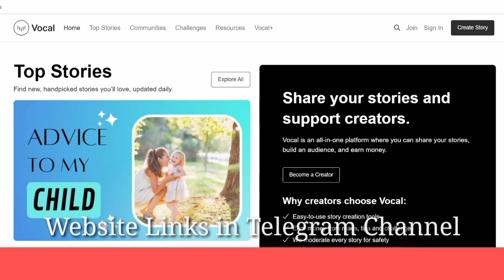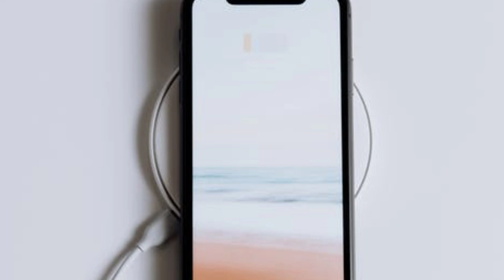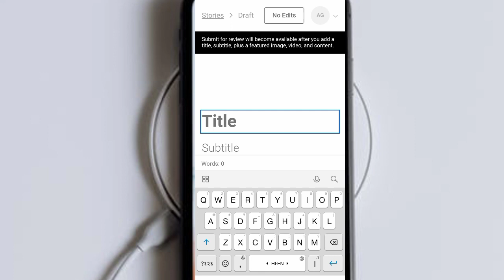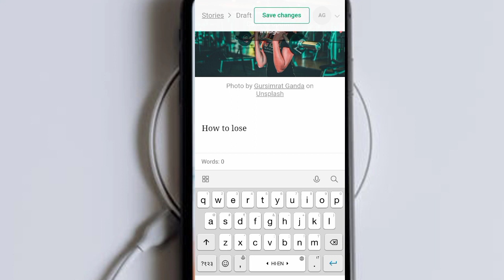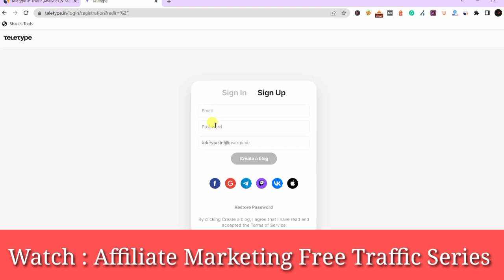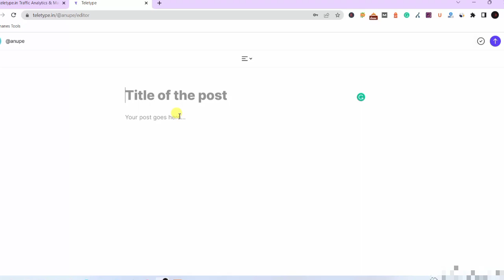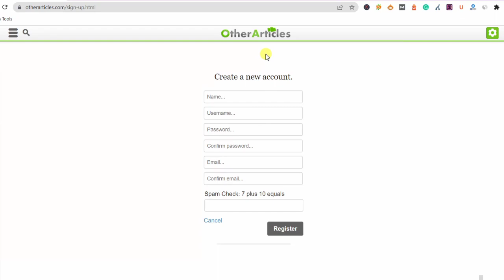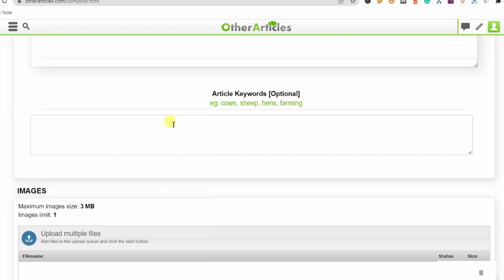+7 Million Targeted And Crazy Free Traffic For Affiliate Marketing | CPA Marketing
In This Video, I am going to share 3 free usa, Uk , Canada traffic sources for beginners through these traffic sources you can get up to millions of free traffic with the maximum audience from the USA, UK, and Canada.
You can promote your blog post, affiliate links, cpa links, and youtube videos over these free traffic sources and make money online.
Recommended videos-
Query Solved :
1. How to get free traffic for affiliate marketing 2022
2. How to get free traffic to your affiliate product links
3. How to get free traffic for Clickbank Affiliate marketing
4. How to get free traffic for digistore24 affiliate marketing
5. How to get free traffic for blogging and online business
6. How To Get Free Traffic For CPA Marketing